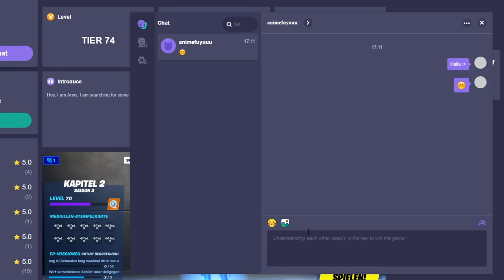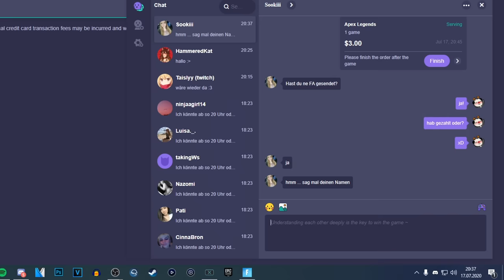Ich habe mir eine Freundin gekauft...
Willkommmmennnn zuuuuuuuuu Fortniteeeeeeee! xD

ᵂᴱᴿᴮᵁᴺᴳ

- Mexify c: